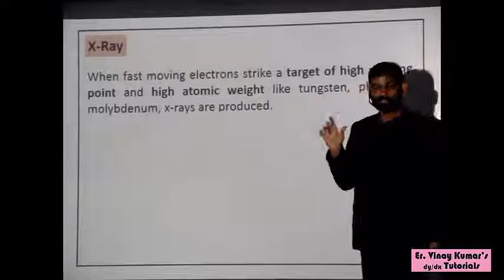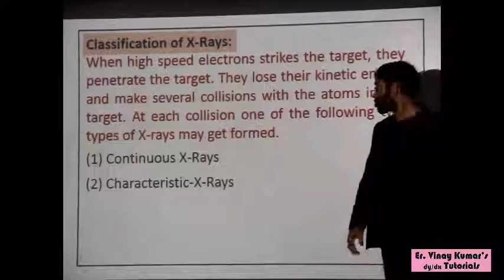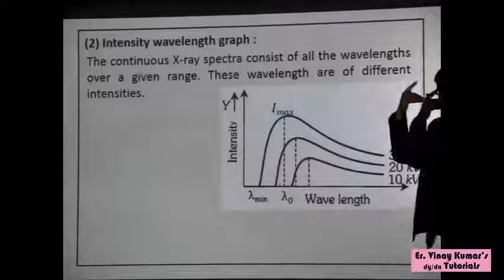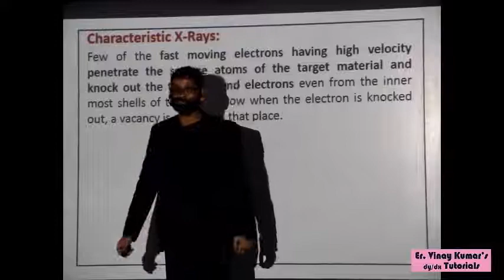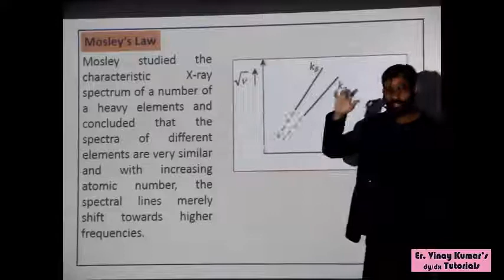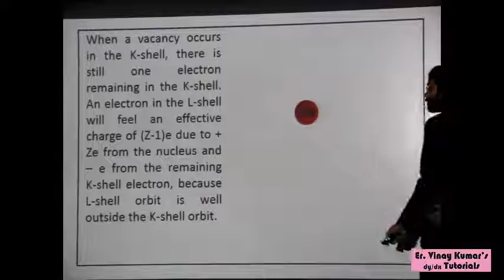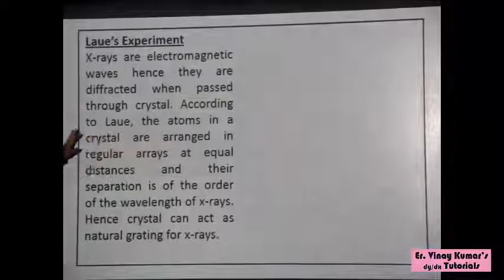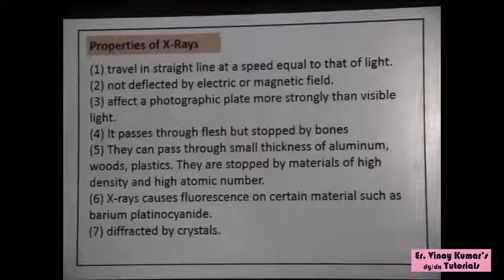162 X ray 50m Copy